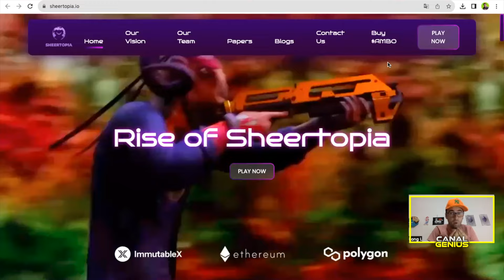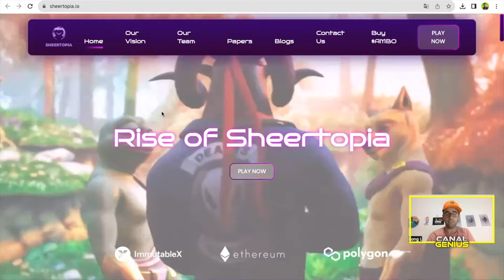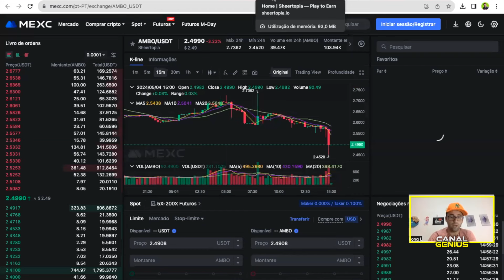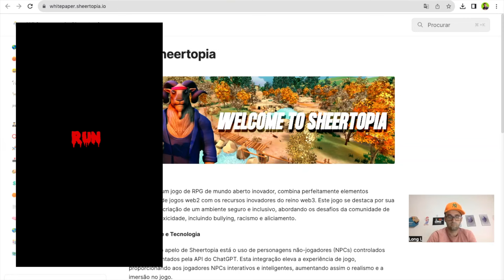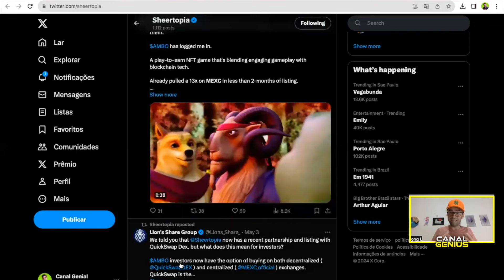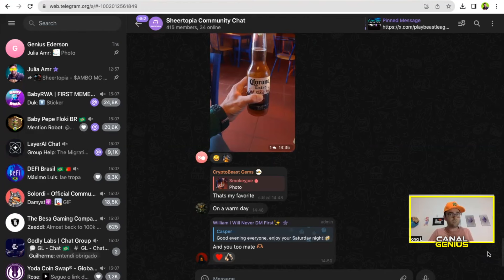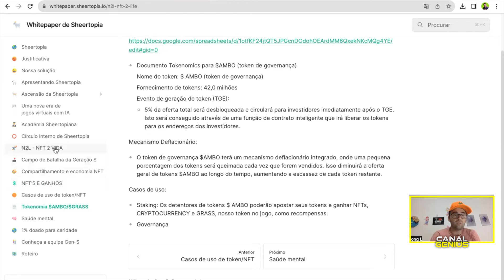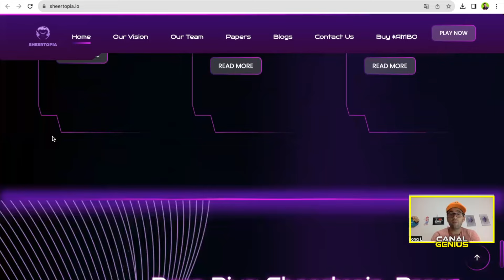Ecossistema diferenciado e revolucionário com GameFi, vejam as análises e informações - Sheertopia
Outros Links:
Para abrir uma carteira gratuita na Binance clique no link abaixo: